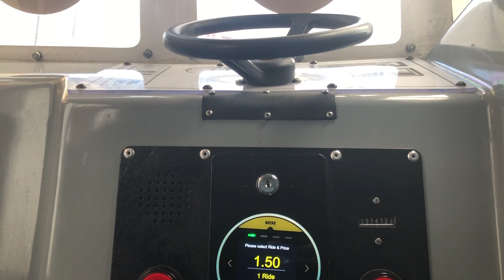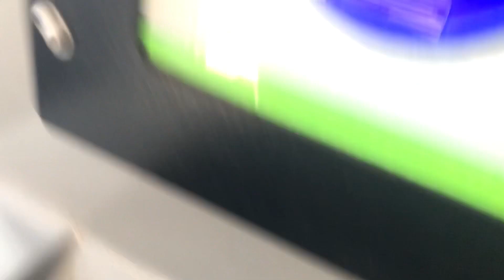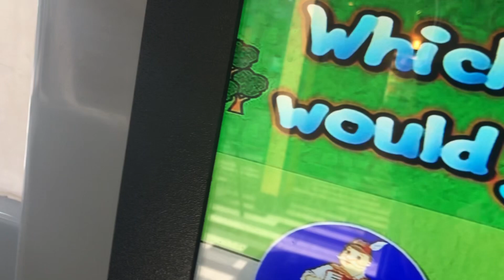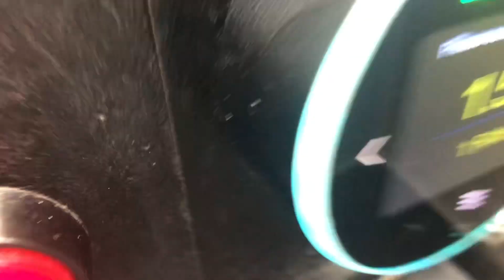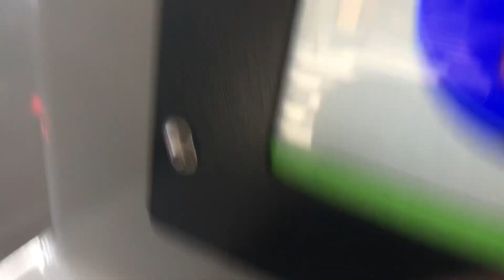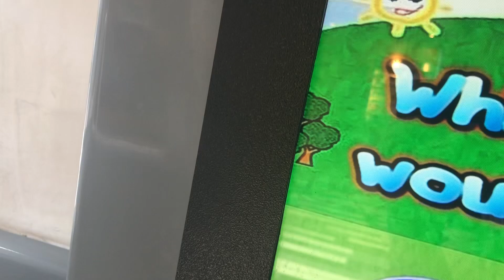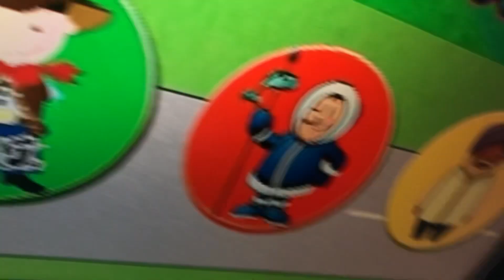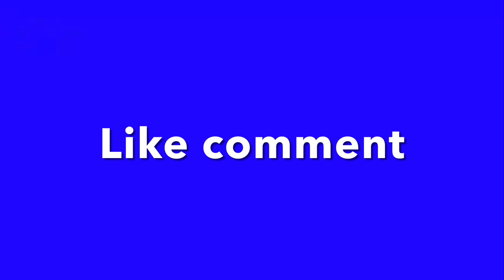Campervan at Gordano welcome break